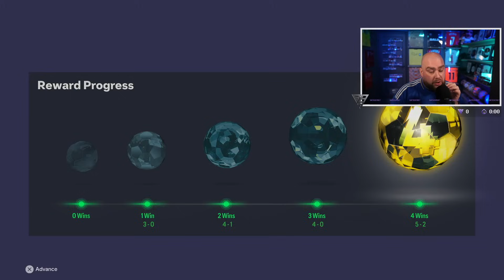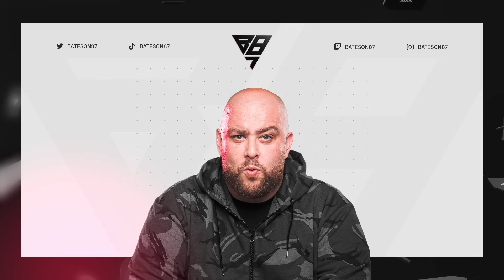93 RONALDINHO! | FC24 Road To Glory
93 RONALDINHO! | FC24 Road To Glory